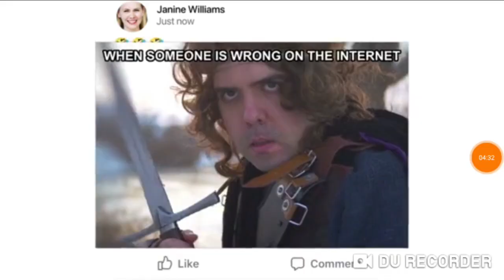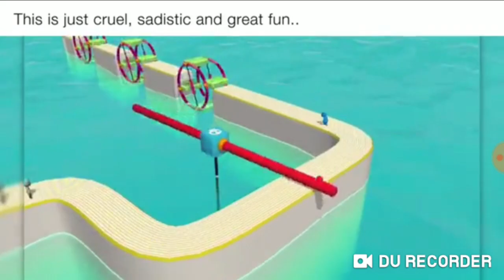Primul episod de Geometry Dash pe acest canal!